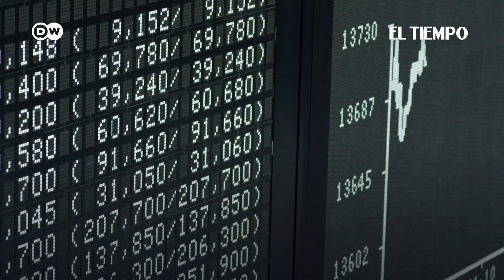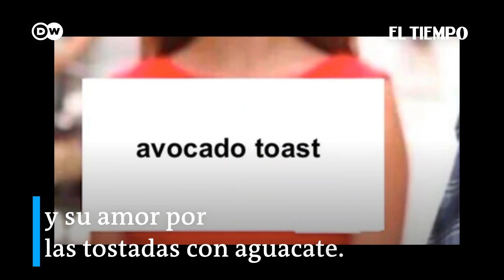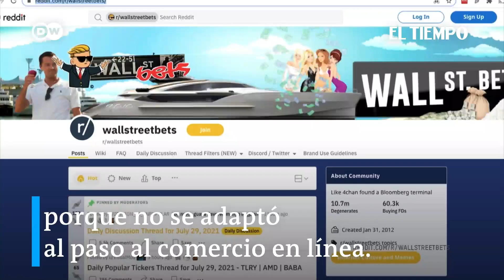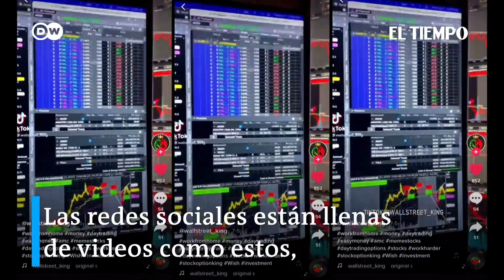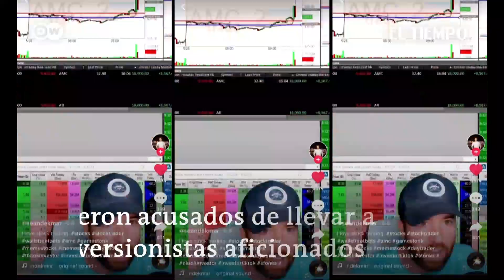Las redes sociales irrumpen en el mercado financiero | El Tiempo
Y no solo eso, generan verdaderas turbulencias en los mercados, con operaciones riesgosas. Kayla Kilbride, una influencer de cuestiones financieras en TikTok, nos dice que ella misma ha tenido que ir aprendiendo. pero en público